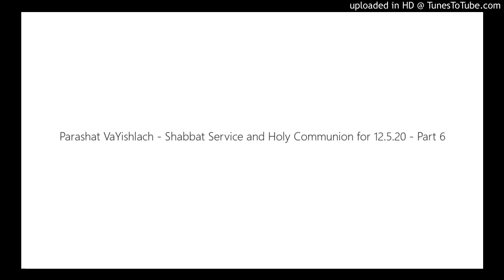Parashat VaYishlach - Shabbat Service and Holy Communion for 12.5.20 - Part 6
Way Maker Messianic Jewish and Christian Center – USA  - Parashat VaYishlach – Shabbat Service and Holy Communion for 12/5/20 – Part 6